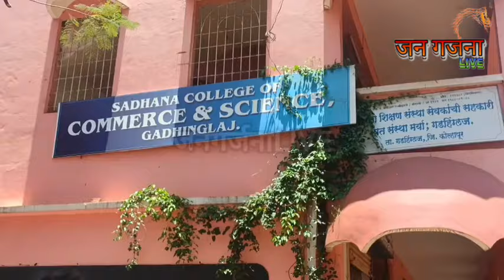नवदुर्गांची गडहिंग्लज आगाराला सदिच्छा भेट...प्रवाशांच्या सोयीसाठी केल्या सुचना...